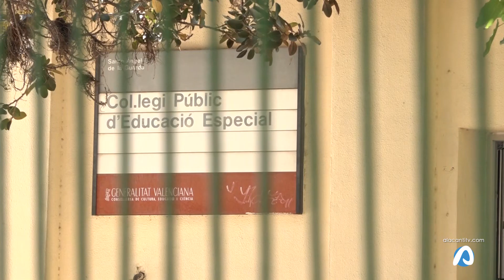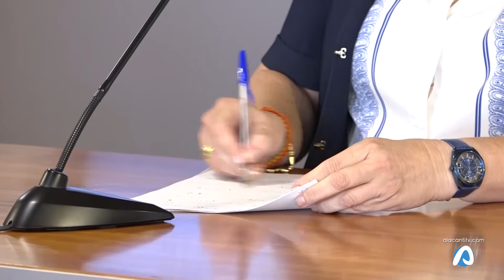Mitín de VOX en Alicante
VOX esta teniendo ahora mismo su mitin dentro de campaña en la ciudad de alicante, con el teatro principal como escenario el diputado ortega Smith se reune con los afines de  la formacion de ultraderecha, y no es el unico, el vicepresidente de la comunidad de Madrid Ignacio Aguado, ha asistido hoy mismo a un acto de ciudadanos , en un emblematico restaurante de la plaza de los luceros, el partido naranja  ha tenido su encuentro nos Vamos de canyas, donde se ha hablado de politica estatal.